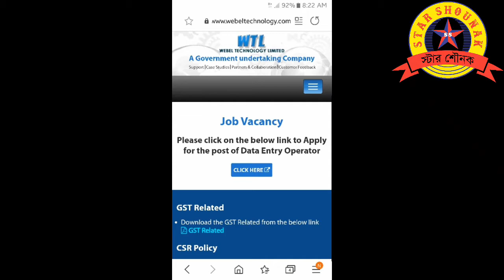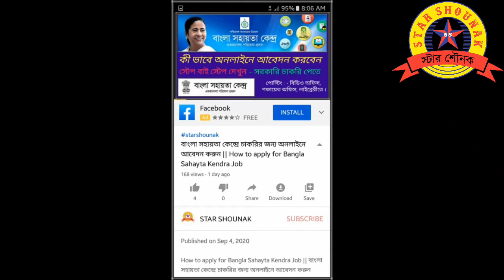100 % বাংলা সহায়তা কেন্দ্রে আবেদন সমস্যার সমাধান || Bangla Sahayta Kendra || STAR SHOUNAK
BANGLA SAHAYTA KENDRA ONLINE FORM APPLY || STAR SHOUNAK

Hello,
Sabaikey aamar subhachha o bhalobasa ,Ei video ti dekhle aapni bujhtay parben je ki vabay

Regards,
NILU & MIME

Video Description :-
STAR SHOUNAK

19. West Bengal Public Service Commission
20. West Bengal Staff Selection Commission
21. West Bengal School Service Commission
25. Railway Recruitment Board Kolkata